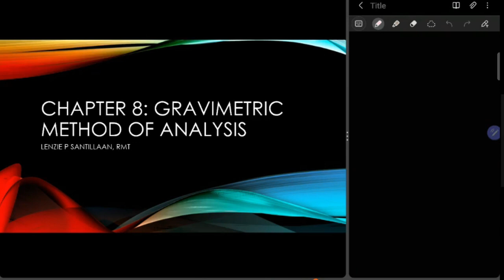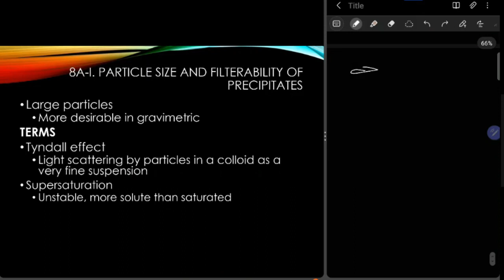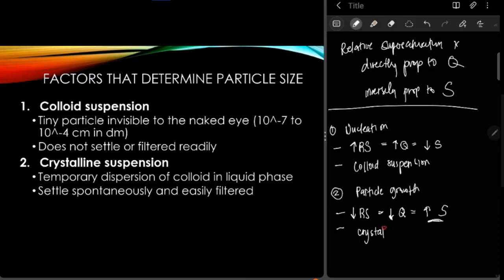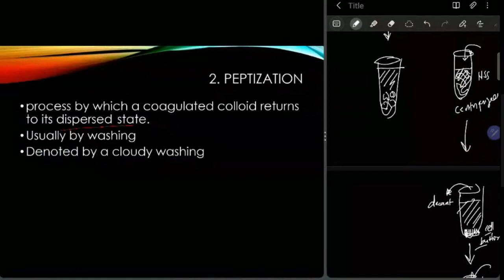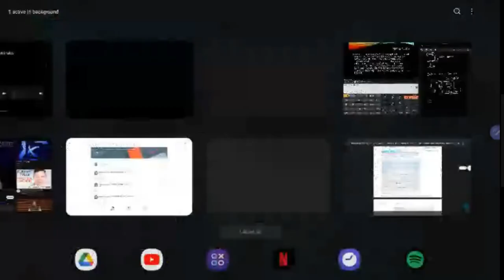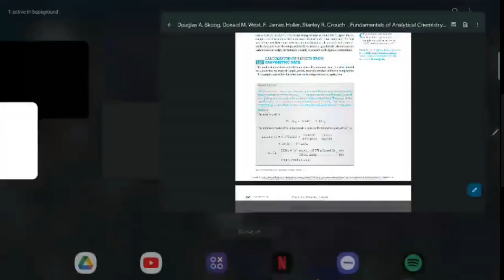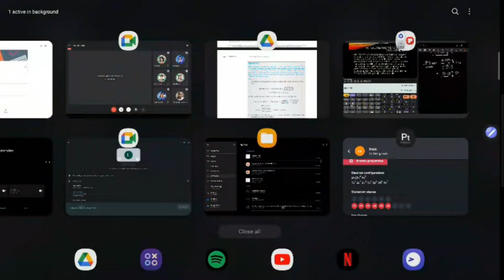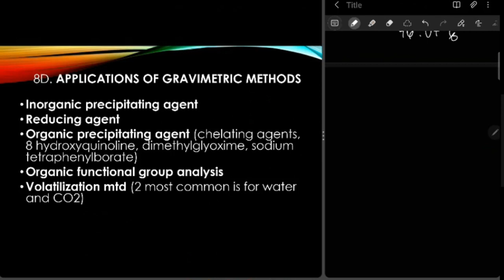GRAVIMETRIC ANALYSIS: CHAPTER 10 (ANALYTICAL CHEMISTRY)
Welcome to our discussion on Gravimetric Analysis! In this video, we'll dive deep into the world of analytical chemistry and explore the principles and applications of gravimetric analysis.

Gravimetric analysis is a quantitative analytical technique that involves the determination of the mass of a substance to be analyzed. It is a highly accurate and precise method used in a variety of industries, including pharmaceuticals, food and beverage, and environmental testing.

In this video, we'll cover the fundamental principles of gravimetric analysis, including sample preparation, precipitation, filtration, and drying. We'll also discuss the importance of calibration and quality control in ensuring accurate and reliable results.

Whether you're a student of chemistry or a professional in the field, this discussion on gravimetric analysis is sure to provide valuable insights and knowledge. So, sit back, relax, and join us on this journey through the fascinating world of analytical chemistry.